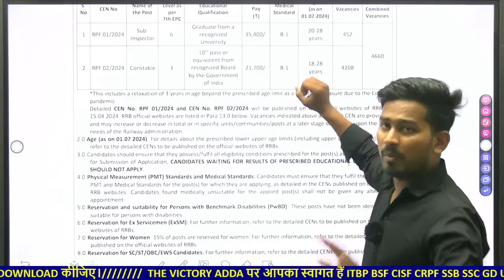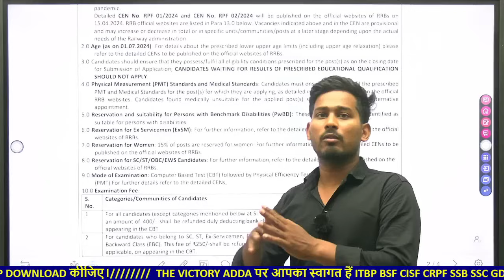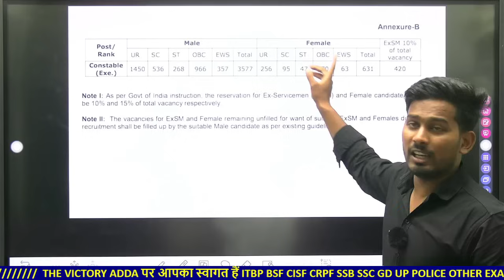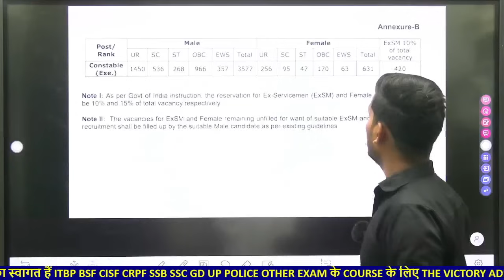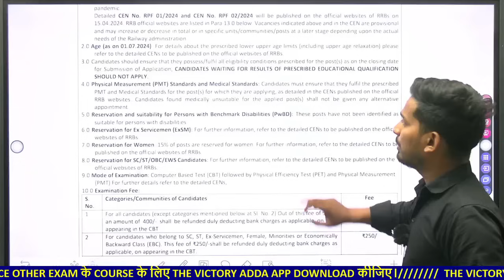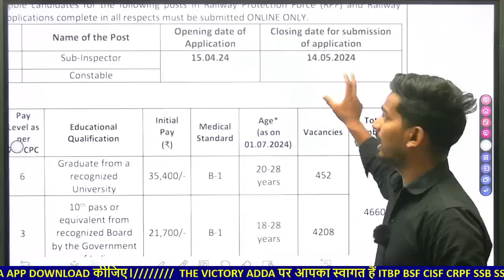खुशखबरी दोस्तो🤩 RPF CONSTABLE VACANCY 2024 SUB INSPECTOR RAILWAY RPF RECRUITMENT 2024 NOTIFICATION